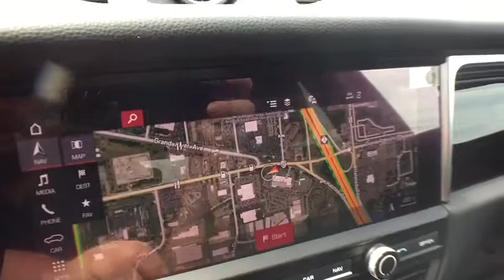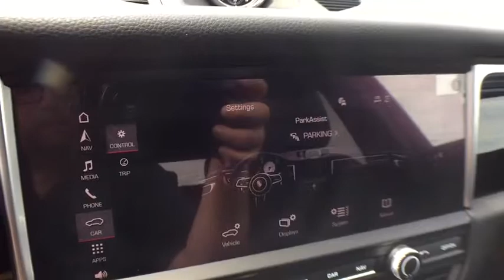2019 Porsche Macan Bloomfield Hills, West Bloomfield, Novi, Northville, Farmington Hills, MI H719084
Night Blue Metallic New 2019 Porsche Macan available in Farmington Hills, Michigan at Suburban Imports Farmington Hills. Servicing the Bloomfield Hills, West Bloomfield, Novi, Northville, MI area.

* 2019 Porsche Macan...Features include: AWD, Turbocharged, Bluetooth, Rear Vision Camera, Navigation, 10.9 Touch Screen, SiriusXM Satellite Radio, Porsche Connect, Power Leather Seats, Power Heated Mirrors and Keyless Entry.